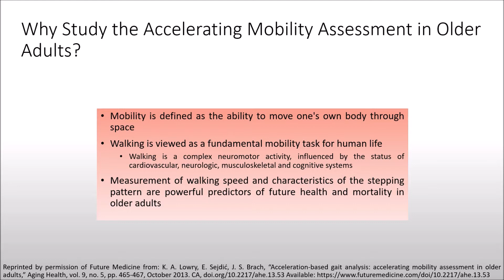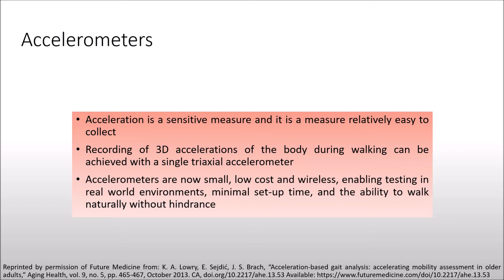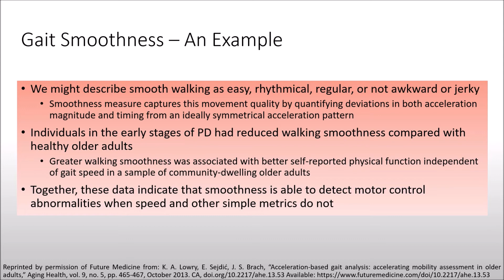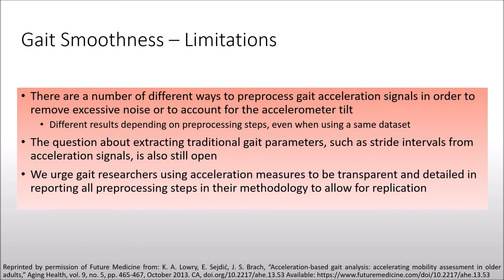Acceleration-based gait analysis: accelerating mobility assessment in older adults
K. A. Lowry, E. Sejdić, J. S. Brach, “Acceleration-based gait analysis: accelerating mobility assessment in older adults,” Aging Health, vol. 9, no. 5, pp. 465-467, October 2013.

DOI: 10.2217/ahe.13.53